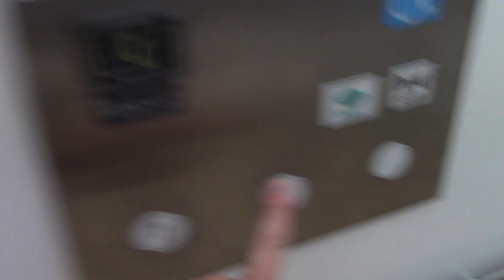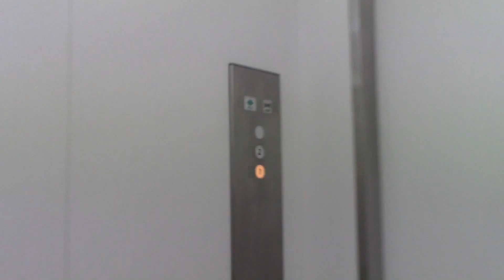イオン岩見沢店のエレベーター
用途：乗用
定員：30名
積載：2000kg
設置年：2004年
アナウンス：あり
到着音：なし
車椅子操作盤：あり
エレベーター台数：2
機種：オーダーアーバン
方式：ロープ式